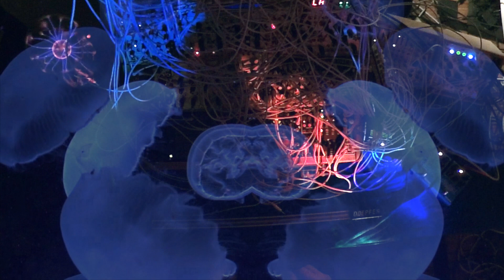Jellyfish (two Strymon Cloudburst's with Make Noise System)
2x Strymon Cloudburst (dual mono),AA1 Level Shifter
Make Noise System
2x Pressure Points / Brains, Rene V1,QMMG, 2x Optomix, 4x Xpan,
2x Moddemix V1 , 2x Moddemix V 2, Mimeophone, Morphagene (Fujara), XPO, QPAS, 4x STO,
2x Telharmonic (Shepard Generator Mode),
2x Wiard Wogglebug, 2x Maths V1, Maths V2, Function, Contour, DPO
4ms Peg
Doepfer R2m Ribbon Controller, A 156
Erica Synths Joystick
Flame + Mirror (unipolar inverter)
Synthrotek Dual LPG
Mutable Instuments Veils
Intellijel 2x Polaris, 1u Quadratt, 1u Attenuator
Ritual Electroiks Krach (white noise)
Danny Sound MM VCA
Sputnik Modular Oscillator ( Bass to MN QMMG Filter and LPG)
Tunefish Modular , 3x Shades , Peaks ( Kick, Snare) 1u Yarns
quantized by 2x Ornament and Crime - Harmonic Minor Scale.
Westlicht Performer with Novation Launchpad Mini 3
octal panning by two XAOC Batumi!
original Jellyfish video by Mami Konishi!
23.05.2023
vid# 2205